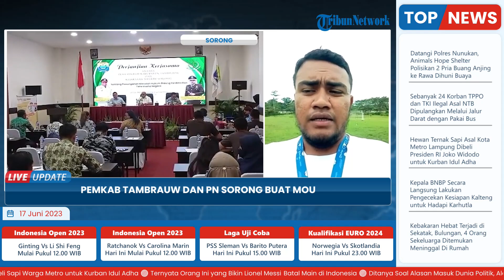Sorong Buat Kesepakatan, Bakal Beri Pendampingan hukum di Setiap Kegiatan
TRIBUN-VIDEO.COM - Pemerintah Kabupaten (Pemkab) Tambrauw resmi melaksanakan penandatanganan kesepakatan dengan Kejaksaan Negeri Sorong, Papua Barat Daya, Jumat (16/6/2023).

Kesepakatan itu dilaksanakan anatara Kepala Kejaksaan Negeri Sorong Mohammad Rizal dan Pj Bupati Tambrauw Engelbertus Gabriel Kocu.

Kesepakatan Pemerintah Tambrauw dan Kejaksaan berlaku di sektor Hukum Perdata dan Hukum Tata Usaha Negara.

Nantinya, Kejaksaan Negeri Sorong akan  mendampingi pemerintah mulai dari penegakan hukum, pelayanan dan lainnya. (*)